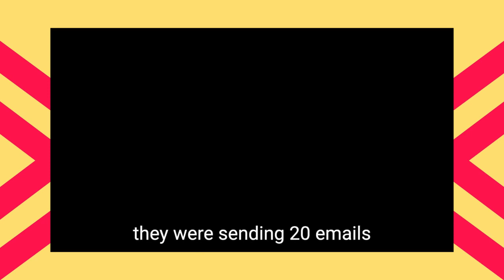Email Flow Strategy to Double Your Revenue with Mo Magdy!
Webtopia’s Email marketing lead Mo Magdy talks us through the ideal flow strategy that doubled a client’s revenue.

This is a special episode where we discuss how a brand’s monthly email flow revenue percentage went from 10% to 17.6% using email flows
What is an email flow
How to segment your email list better
How to send fewer campaigns and still hit the growth goals
The five main email flows that an e-commerce company should have
Detailed 5 email welcome and post-purchase flow structure
Why is it important to test different offers to figure out which ones convert best.